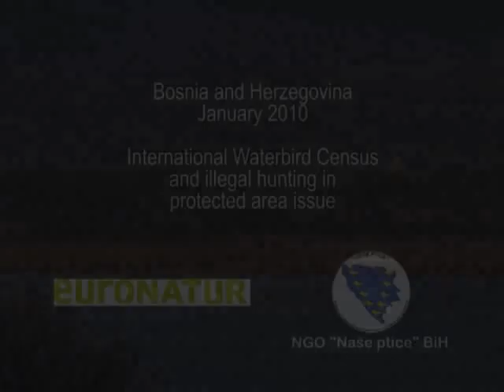BiH cenzus 2010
Januar je vrijeme kada se vrši prebrojavanje ptica močvarica, kako bi se došlo do tačnih podataka o  brojnosti pojedinih vrsta. Ovaj mjesec je pogodan za brojanje močvarica jer je on najhladniji mjesec u godini, pa se smatra da su do tada sve ptice već na svojim zimovalištima i da su na tim mjestima njihove koncentracije najveće.
Cilj zimskog cenzusa ptica močvarica je da se uključivanjem što većeg broja ornitologa i ljubitelja prirode svih uzrasta pokriju sva mjesta u kojima se zadržavaju ptice kako bi se dobio što bolji rezultat brojanja.
Kako se u našoj zemlji istraživanjem ptica bavi tek desetak osoba, na njima je bio težak zadatak da uspješno organizuju akciju prebrojavanja ptica.
Ptice su brojali članovi NVO „Vidra iz Visokog i NVO „ Naše ptice „ iz Sarajeva i ornitolozi i biolozi iz Zemaljskog muzeja. Od velike pomoći su im bili ornitolozi iz Republike Njemačke i Republike Hrvatske koji  već tradicionalno učestvuju u prebrojavanju ptica močvarica u našoj zemlji.
Brojanje je uspješno obavljeno na svim našim većim rijekama, jezerima, močvarama, ribnjacima i vještačkim akumulacijama.
Ptice močvarice su sve ugroženija grupa ptica ponajviše zbog čovjekovog uništavanja močvarnih staništa i prekomjerenog lova i sve većeg krivolova. Njihovim januarskim prebrojavanjem utvrđuje se brojnost pojedinih vrsta, a poređenjem sa brojnošću iz prethodnih godina procjenjuje se kretanje populacija ( da li one rastu, padaju ili su stabilne). Na osnovu tih saznanja planira se zaštita najugroženijih vrsta kao i mjere za očuvanje njihovih staništa.
Nažalost i ove godine ornitolozi su bili svjedoci da krivolov u našoj zemlji uzima sve veći mah. Ovaj put su krivolovci sasvim otvoreno  ubijali ptice u zaštićenom parku prirode Hutovo Blato koristeći u krivolovu i motorne čamce kojima su proganjali ptice.
January is time when counting of  waterbirds is done, to get correct (exact) datas (informations) about number of particular (some) bird species. This month is suitable for counting (swamp birds) because it's the coldest month in the year. It's  considered that in this period all birds are in their winter resorts and that in those places their number (concentration) is greatest. Aim of winter water birds census is  to cover all places in which birds are retaining, by including as greater as possible number of  orintologs and nature lovers of all ages, to get the best possible results of counting.

Since there are just about 10 people in our country who deal with bird researching, they had difficult task (mission) to organise brid counting successfully. Birds were counted by members of  NGO 'Vidra' from Visoko, NGO 'Naše ptice' from Sarajevo and orintologs and biologists from Zemaljski muzej. They had great support by orintologs from German Republic and Republic Croatia who already participate in counting of waterbirds traditionally. the counting is done successfully on all our bigger rivers, lakes, swamps, fishponds and artificially accumulations.

Waterbirds are endangered species of birds, mostly because of human's destruction of swamp habitats, excessive haunting and because of greater and greater  poaching. With January counting number of particular species is determined, and by comparing with numbers from previous (last) years assessment about species growth is done (whether it's growing, decreasing or it's stable).On the basis of those discoveries protection of the most endangered species is planed as well as protection of their habitats.

Unfortunately, in this year orintologs were witnesses that poaching in our country is greater every day. This time poachers were completely freely killing birds in protected nature park 'Hutovo blato', using motor boats to haunt birds.